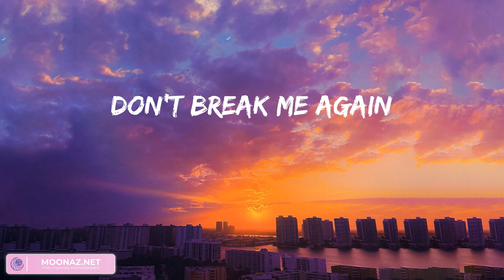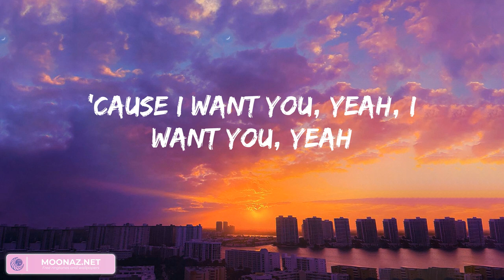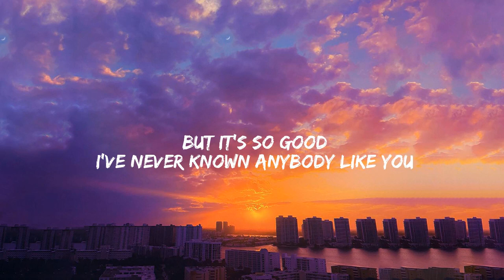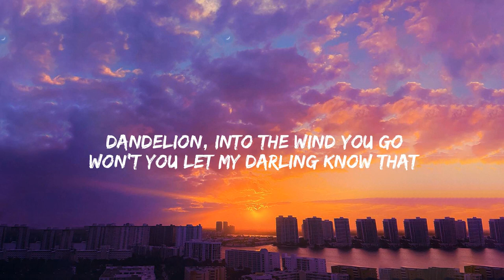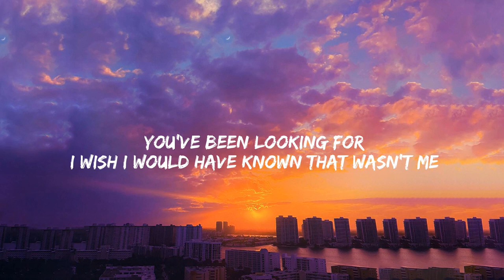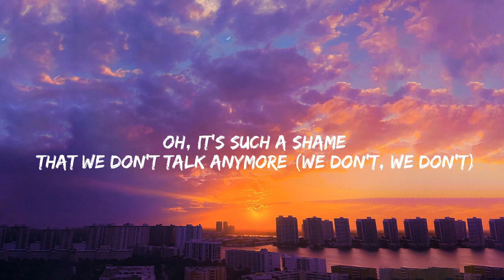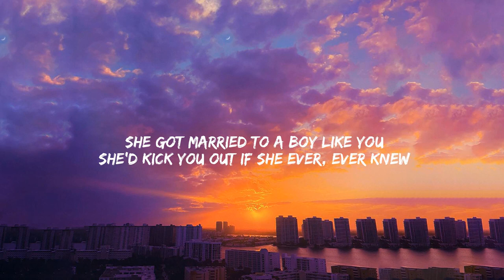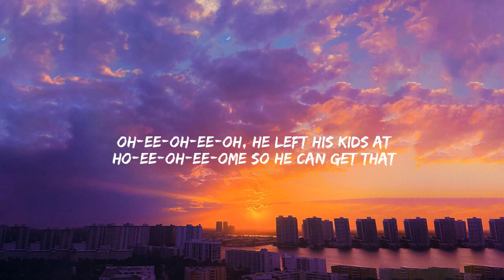Ali Gatie - It's You, Dandelions, We Don't Talk Anymore (feat. Selena Gomez),... (Mix)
Lyrics:
It's you